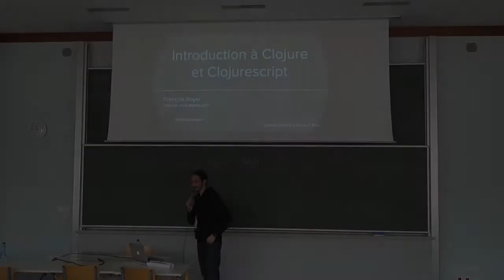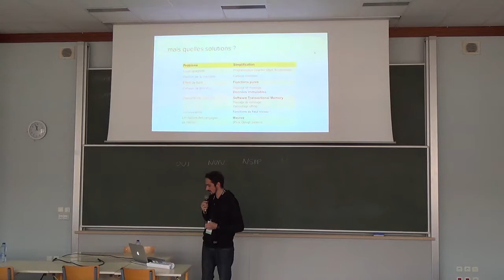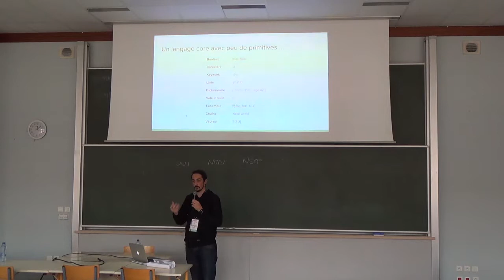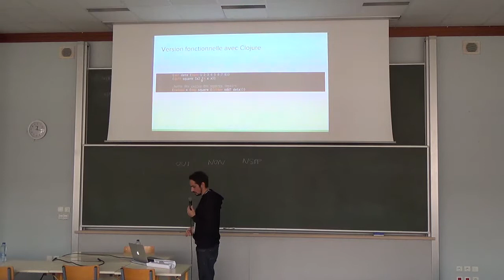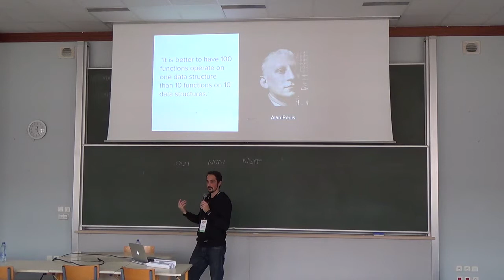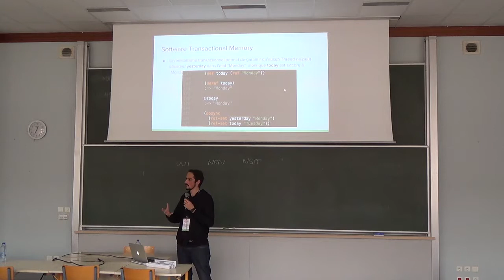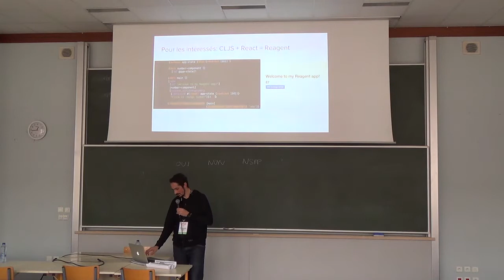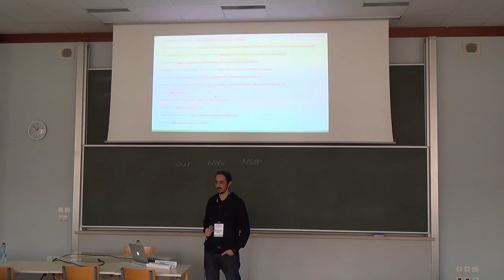Introduction à Clojure et Clojurescript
Clojure est un langage fonctionnel simple et puissant basé sur la JVM (et Javascript dans le navigateur). Avec une syntaxe concise et un pedigree de prestige, il permet aux développeurs d'abstraire rapidement la complexité d'un domaine pour mieux se concentrer sur le problème à résoudre. Sa communauté riche et soudée, ses outils matures, son homogénéité en font un outil de choix pour les développeurs juniors et expérimentés - pourquoi pas vous?

Cette session vous présentera les bases du langages puis vous embarquera dans un tour d'horizon de ses capacités, en construisant - en live! - une application web complexe.